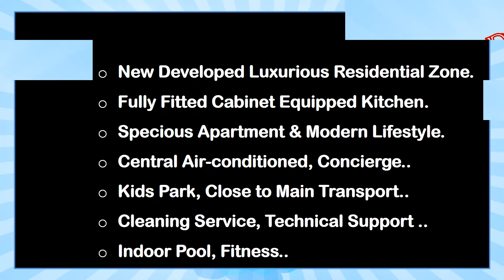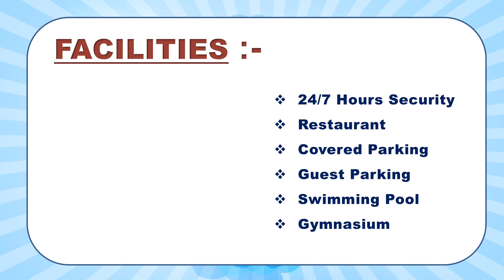1 BEDROOM AND 1 LIVING ROOM APARTMENT FOR RENT IN ISTANBUL II APARTMENT FOR RENT IN TURKEY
Location                          : Istanbul
Apartment type              :  1bedroom + 1 living room
Size                                  : 85m2
Floor                               :  5th
Furniture                         :  Furnished
Price Per month            :  1500 TL

24 Hrs Security
Concierge
Indoor Pool
Fitness
Gym
Close to Main Transport
Covered Car Park
Guest Car Park
Kids Park
Cleaning Service
Technical Support